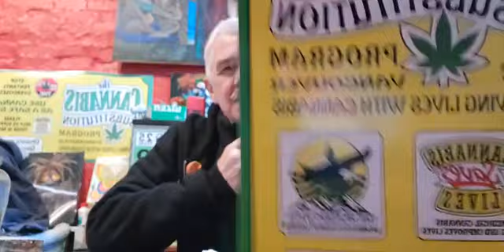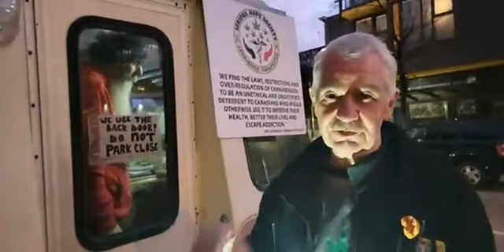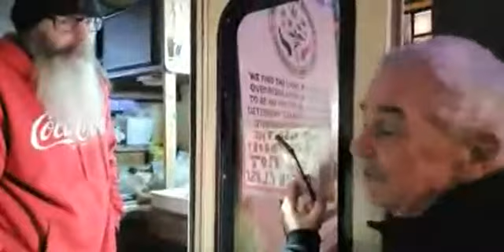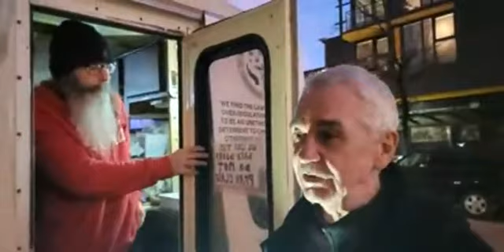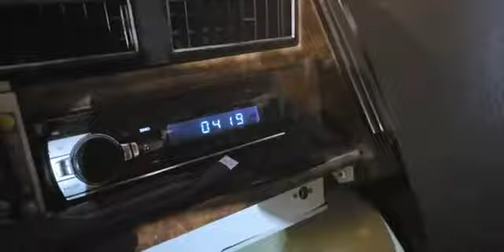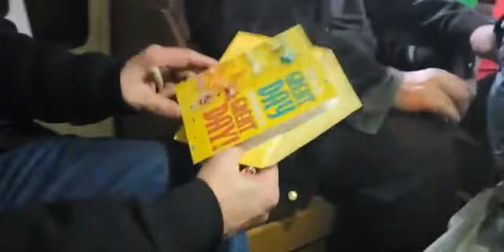The THC Show with Neil Magnuson – Episode 125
POT TV – Cannabis activist Neil Magnuson offered truth, hope and change LIVE at 4pm PT on POT.TV.

Neil has engaged in peaceful civil disobedience with the CSP for over 5 years. Today is his birthday.

Neil is LIVE at the former location of the Healing Wave Dispensary, a store-front partner assisting the Cannabis Substitution Project. Neil and his team provide life-saving low barrier access to cannabis medicines to address the ongoing overdose crisis. The CSP has been waiting over 15 months for an emergency exemption from Health Canada to operate lawfully.

Glenn Wells from CannaMatch said “high” at 4:20.

Neil toured the “Hippie Van” mobile outreach effort of the Cannabis Substitution Project, and spoke to the CSP crew.

Show notes:

A Two Year Update Of The Cannabis Substitution Project

Victoria Cannabis Buyers Club fined $6.5 million, accused of illegally selling cannabis